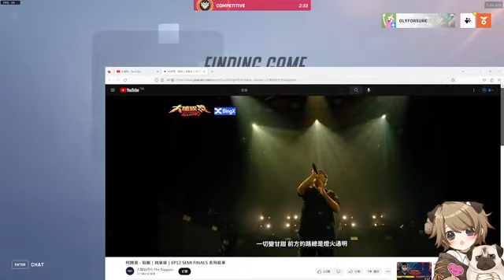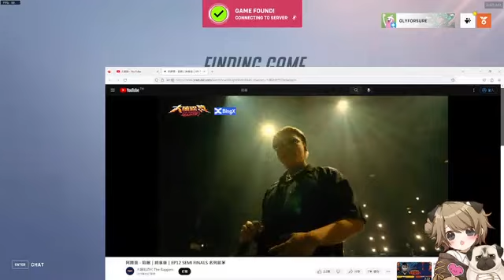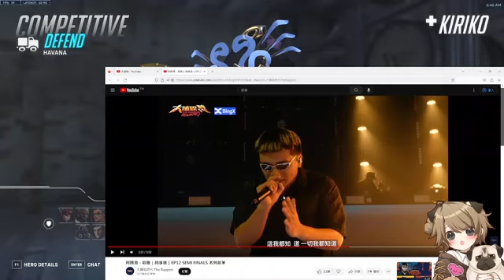1 【值不值得玩】《战火勋章》深度分析：莉莉丝想做一个多人红警SLG？ 4